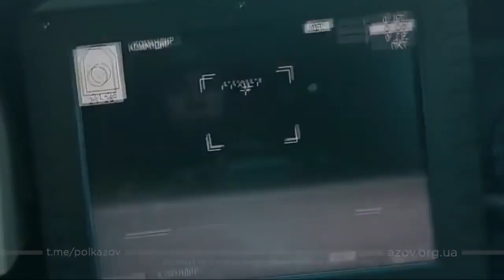БТР-4 "Буцефал" украинских ВС расстреливает российский танк и БМП.